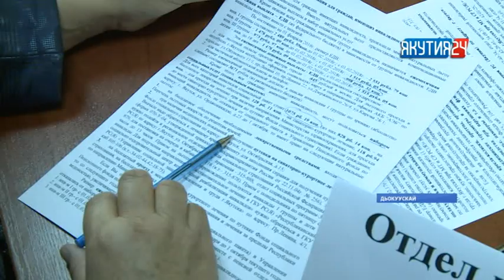«Саха сирэ» информационнай биэрии. Алтынньы 01 күнэ, 20:30 ч